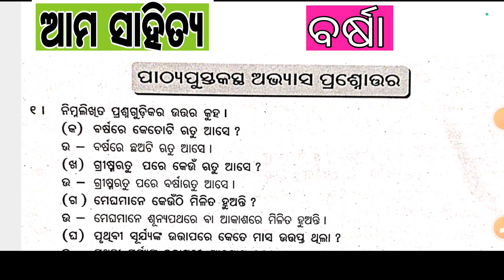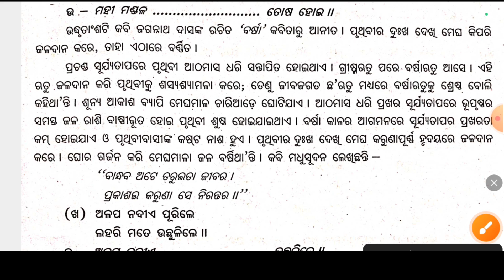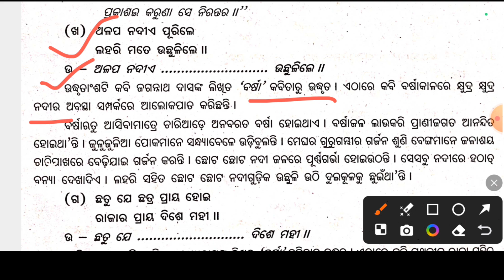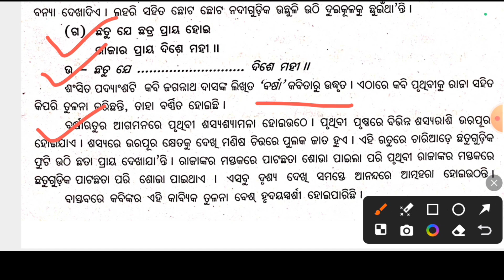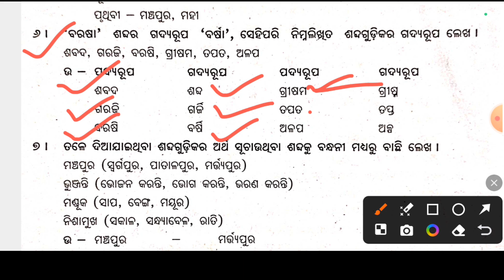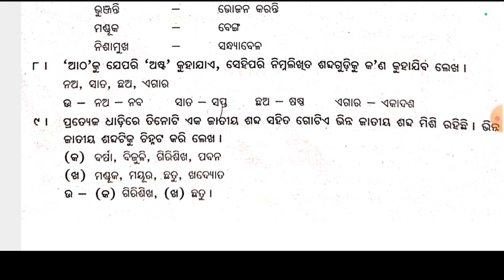ବର୍ଷା //ଜଗନ୍ନାଥ ଦାସ//ପାଠ୍ୟପୁସ୍ତକ ପ୍ରଶ୍ନୋତ୍ତର //ଷଷ୍ଠ ଶ୍ରେଣୀ//ଆମ ସାହିତ୍ୟ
ଆମ ସାହିତ୍ୟ ଷଷ୍ଠ ଶ୍ରେଣୀର ସମସ୍ତ ପାଠର ଅଭ୍ୟାସ ପ୍ରଶ୍ନୋତ୍ତର

Videos.